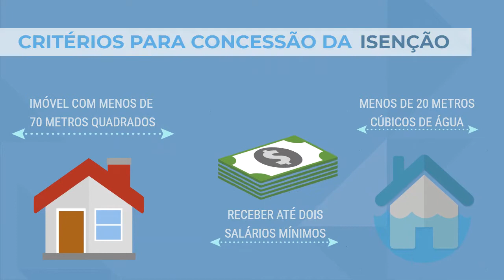Conheça as Leis Projeto de Lei de Isencao da taxa de lixo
ProjetoDeLei | A Câmara Municipal de Uberlândia aprovou um projeto de lei que trata da isenção da taxa de coleta de lixo. A concessão dessa isenção seguirá alguns critérios específicos. Assista ao vídeo e conheça mais sobre o projeto aprovado